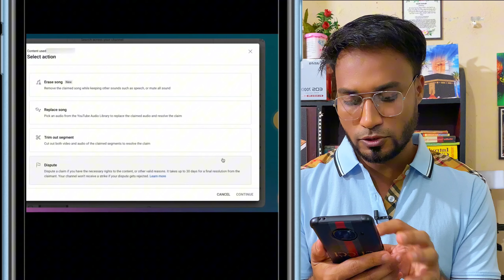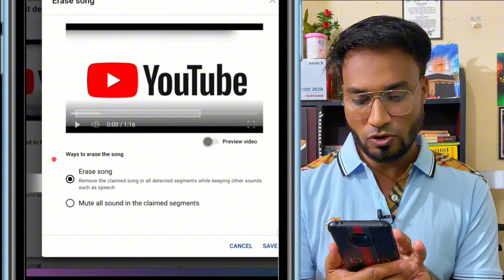সুখবর 😎এখন থেকে ভিডিওতে কপিরাইট দিবেনা ইউটিউব ঘোষণা দিলো আনন্দে সবাই নাচো